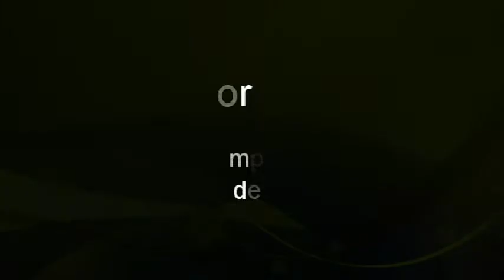3 Important products for Video making- Help Youtubers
Take it EAsy or Take things EASy or Make things EASY

Video Description: 3 Important products for Video making- Help Youtubers
Category:  Bharani's Store - Shopping

Welcome to Bharani TV !!!.

We can learn and watch here about

• Cooking
• Teaching
• Mind Relaxing
• Vlog
• Gardening
• Healthy Tips
• Current Trends and useful stuffs
• New topics as well